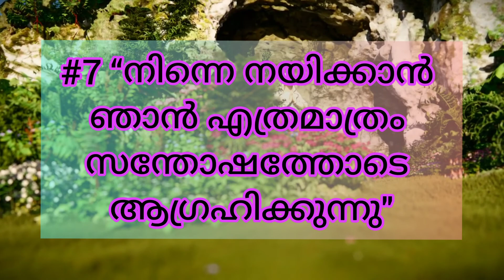#69 മേരി അമ്മയുടെ സന്ദേശം#7/Amma Maathavinte sandesham (#7)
മാതാവിൻ്റെ  സന്ദേശം (#7)

Hello there,

As we are new to this platform and learning new things each day, we admit that there may be errors😬!!! Do forgive us in case of any errors and please feel free to correct us...

-Happy😀,
-- Motivated🤩,
---Inspired😁, or